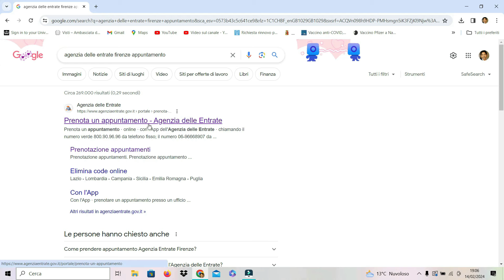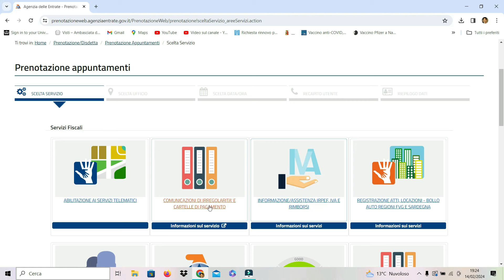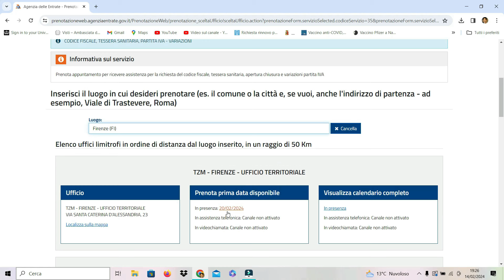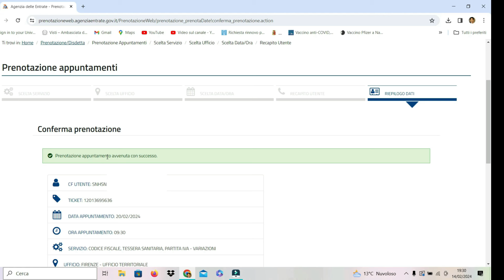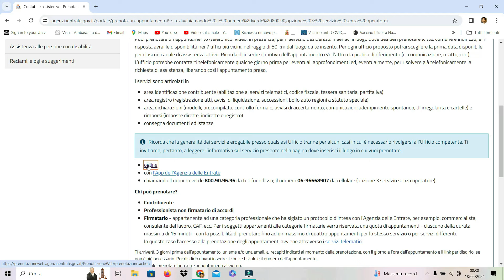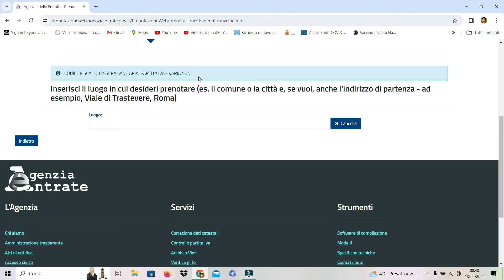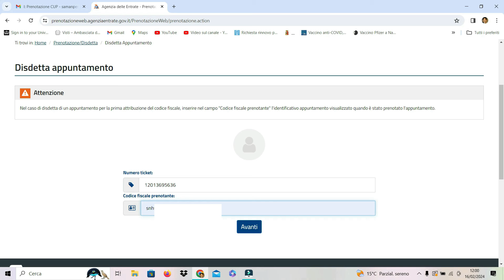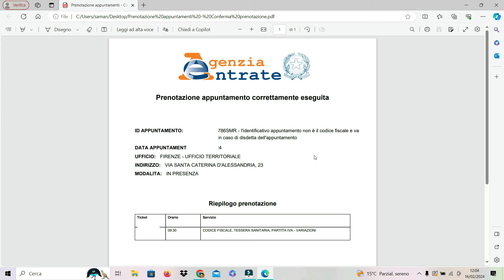Decreto Flussi / Codici Fiscale / ඉතාලි භාෂාව අවශ්‍යද ?..|Saman Perera